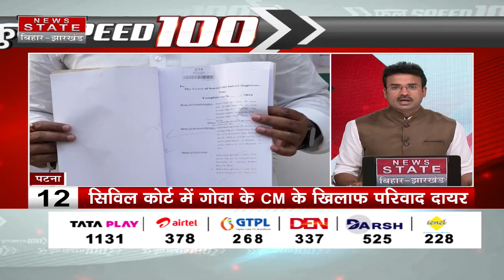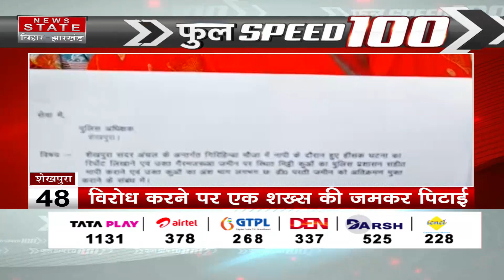देखिये खबरें फटा फट अंदाज में | Nitish Kumar | Hemant Soren | Speed News | TOP 100 News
Airtel - 378
TATA Play - 1131
DARSH - 525
GTPL -268